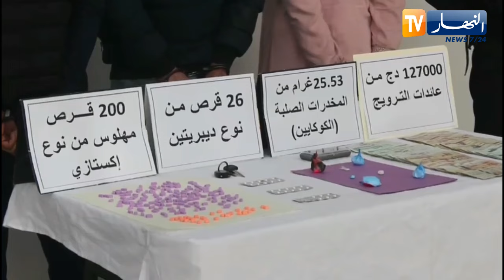شرطة سيدي بلعباس توقف إمراة رفقة شركائها يروجون الكوكايين و الاقراص المهلوسة